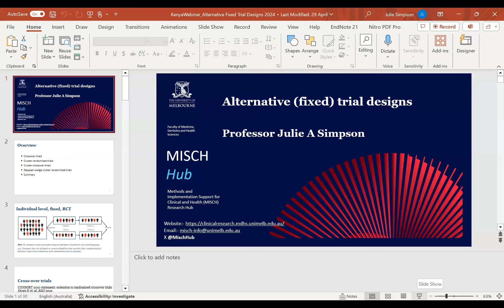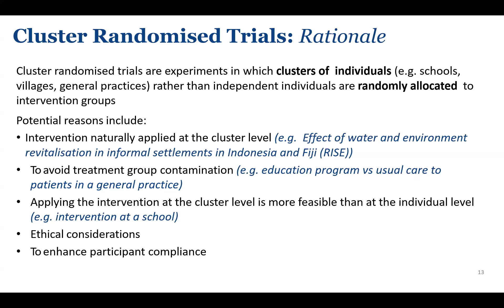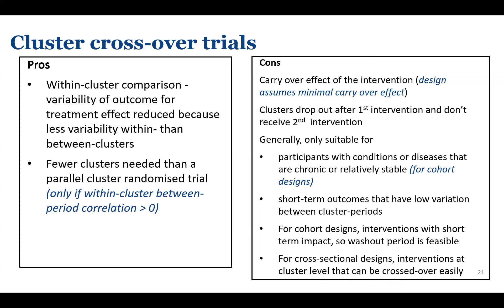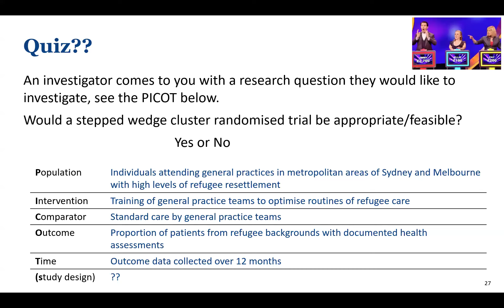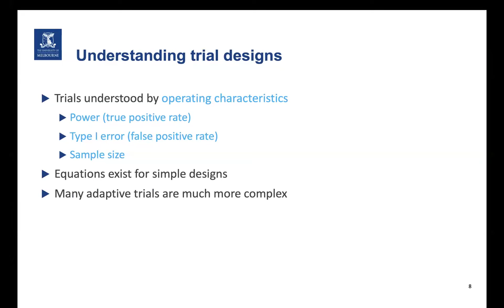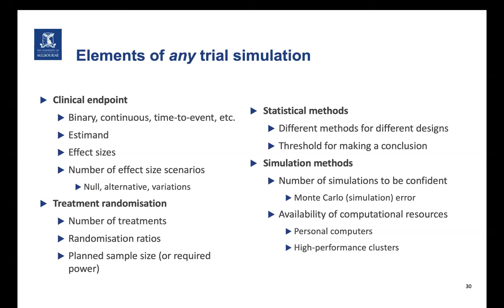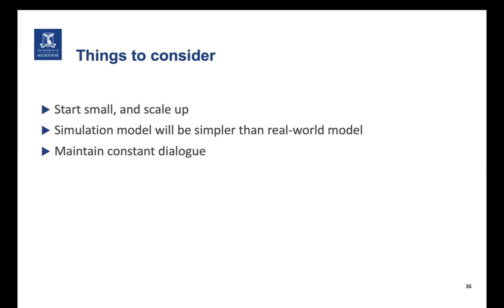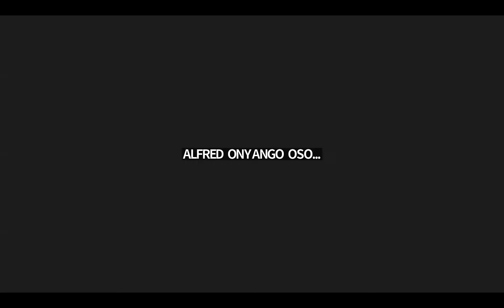Advanced Research Methods